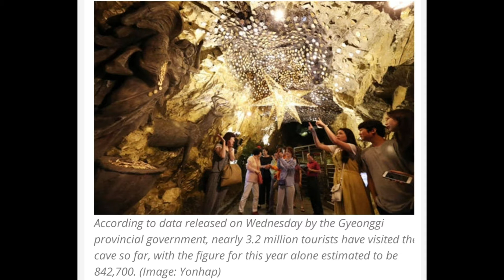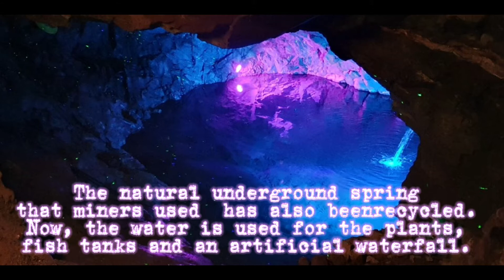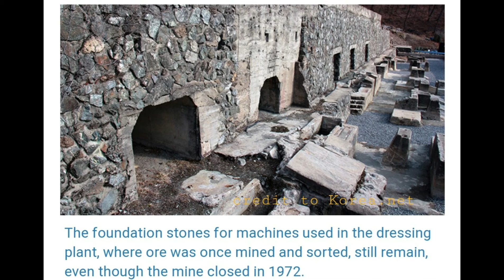광명동굴 (Gwangmyeong Cave) "The abondoned mine"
A brief details of Gwangmyeong cave located in Gyeonggi province:
it opens from 9:00am to 18:00

My 2 older kids and their dad has visited this spot and for the second time they are going with my MIL(a place worthy to visit)

some details are credited to:
korea.net and koreabizwire.